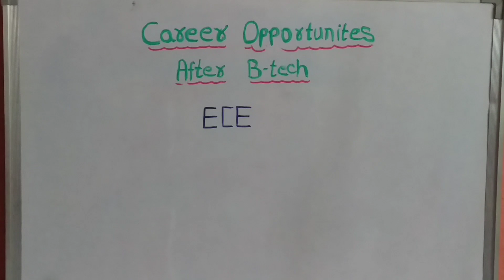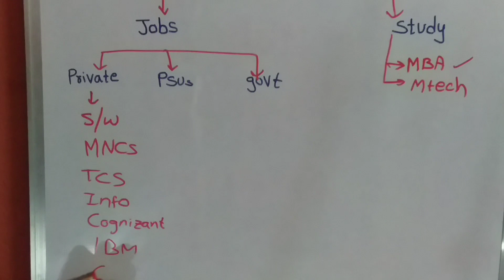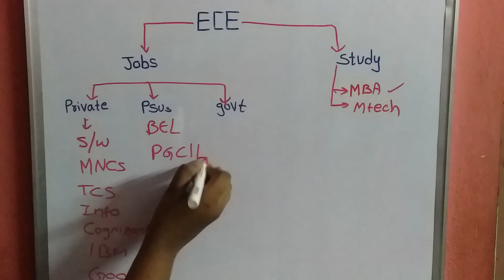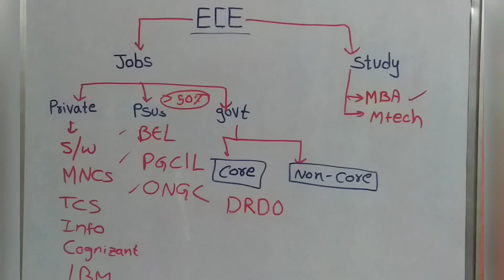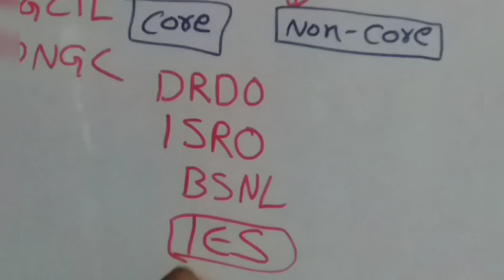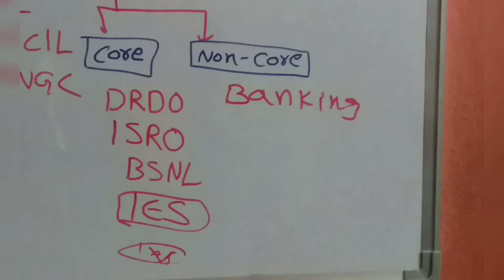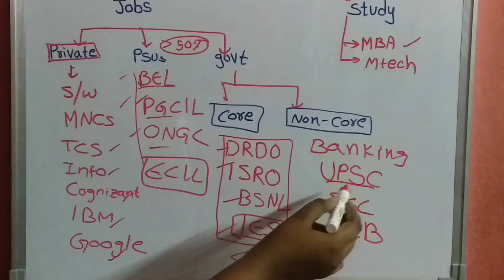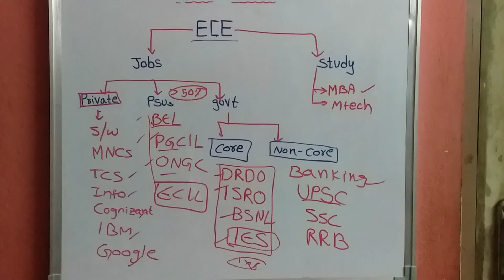Career opportunities after B-tech in ECE 2021 | Government & Private jobs after B-tech ECE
In this video, you will find the Career opportunities after B-tech in ECE
there are various opportunities are there for ECE Engineer so Watch this video and know all the career options available for you
all the best for your career

Career opportunities after B-tech in ECE
Government jobs for ECE
Private jobs after B-tech ECE
Career opportunities after B-tech in ECE 2021
Government & Private jobs after B-tech ECE
career opportunities for ece engineers
career opportunities for ece engineerscareer opportunities for ece engineers